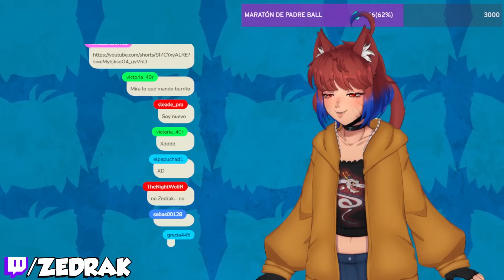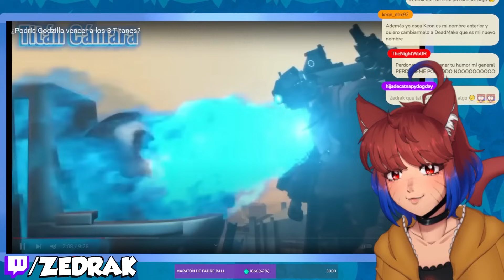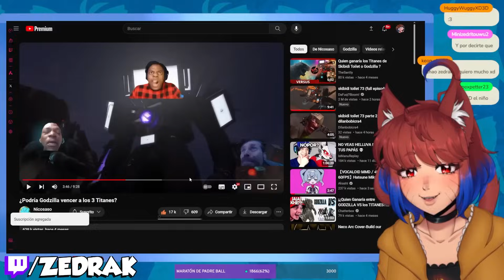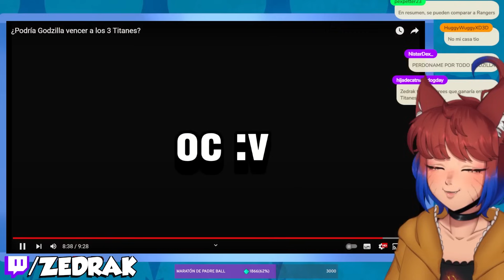¿Podría GODZILLA vencer a los 3 TITANES de SKIBIDI TOILET? | Zedrak reacciona a Nicosaso